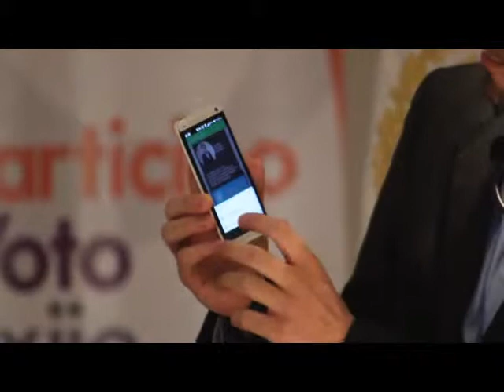México. Sociedad civil exhorta a partidos y candidatos Les presenta demandas en torno a elecciones